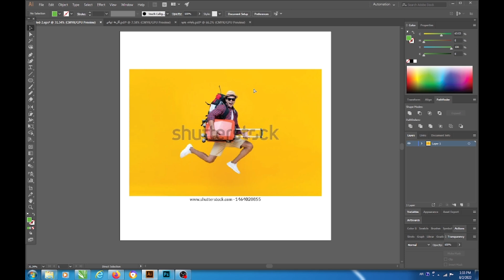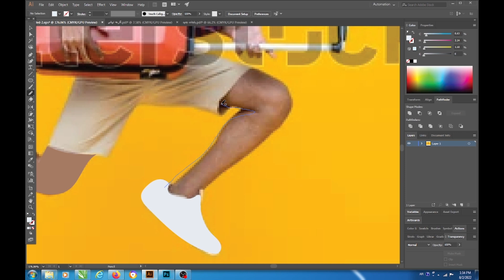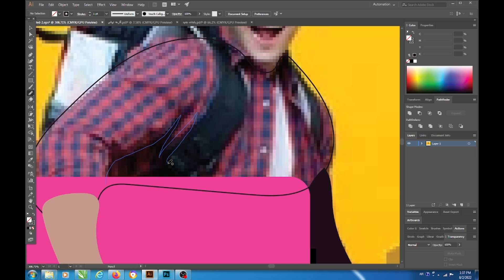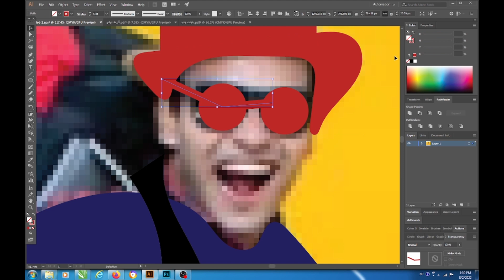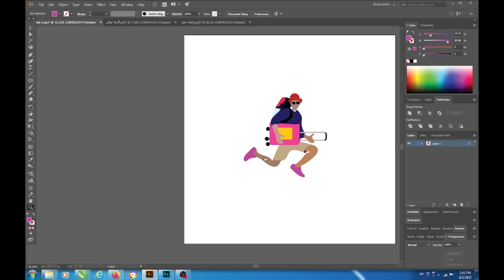الطريقة الصحيحة لرسم فلات ارت اليستريتور | FLAT DESIGN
ما هو ال فلات ارت أو الفلات ديزاين | FLAT DESIGN
يستخدم في تصاميم انظمة التشغيل لبساطتةَ.
يستخدم كثيراً في صناعة الموشن جرافيك او الرسوم المتحركة.
يستخدم في صناعة الشعارات
يستخدم في صفحات الويب.
يستخدم في صناعة الخلفيات
يستخدم في صناعة اغلب تصاميم الالعاب.
في هذا الفيديو قمت بشرح الفلات ديزاين للمصممين الذين يريدين
العمل على شتر ستوك
العمل على بيع التصاميم
العمل على فري بيك

it's all about photoshop tutorial